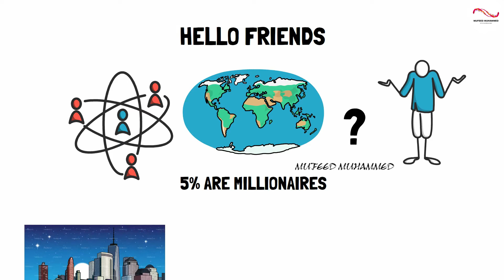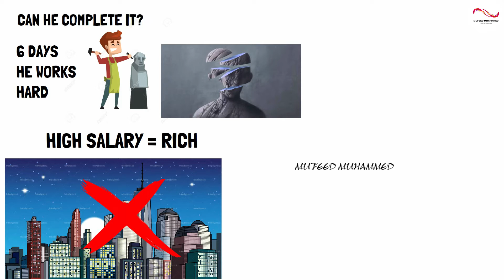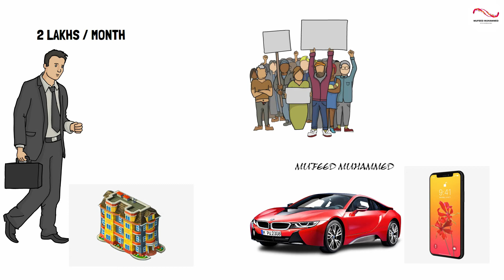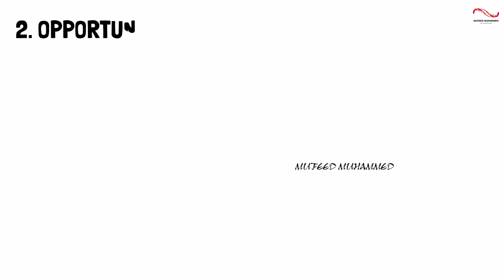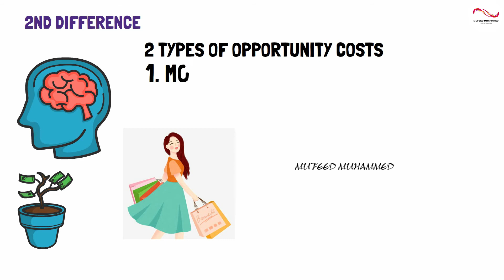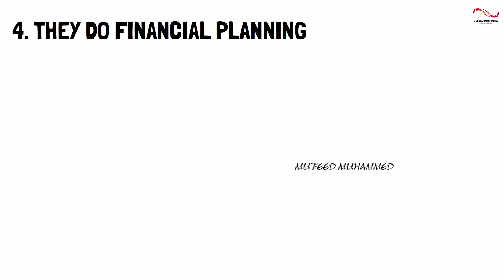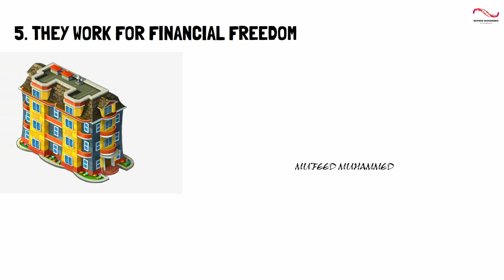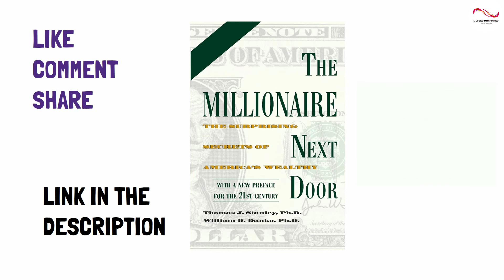5 Differences between Rich and Poor Become a millionaire | Millionaire Next door | Mufeed Muhammed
പണക്കാര്‍ക്കും പാവപ്പെട്ടവര്‍ക്കും ഇടയിലുള്ള 5 വ്യത്യാസങ്ങള്‍

This is the book review of the Millionaire next door in Malayalam Language